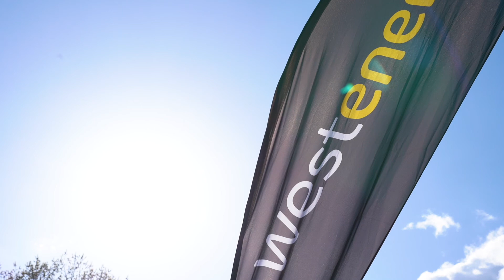SOLO Run Essen 2021 - präsentiert von Westenergie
5. Mai 2021 - Grugapark Essen